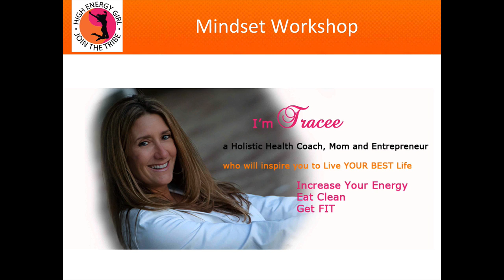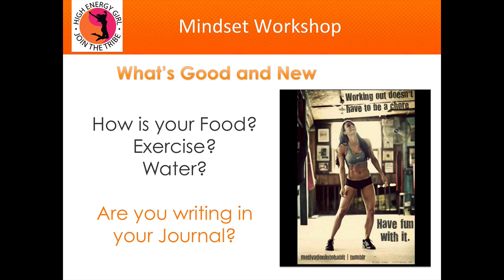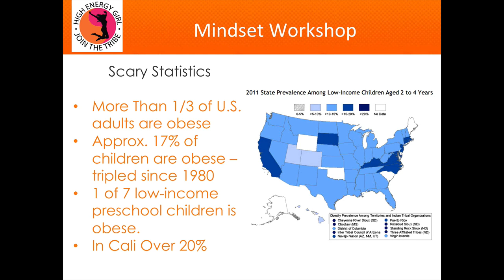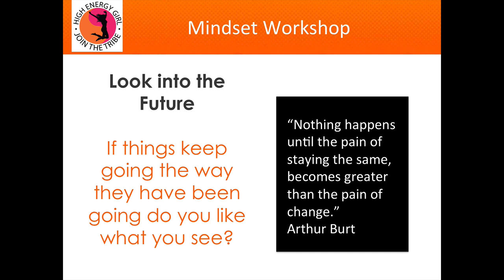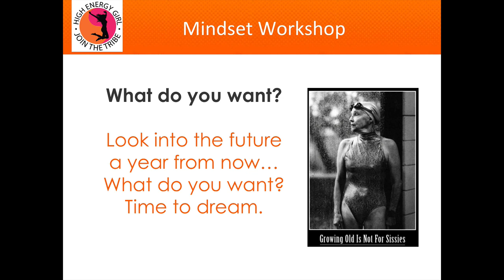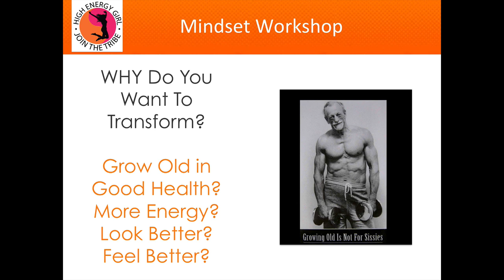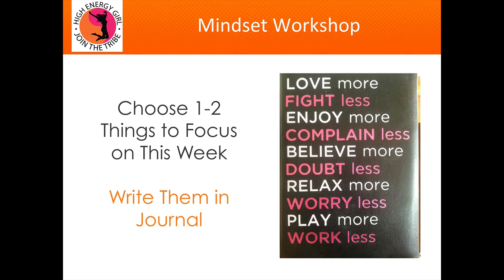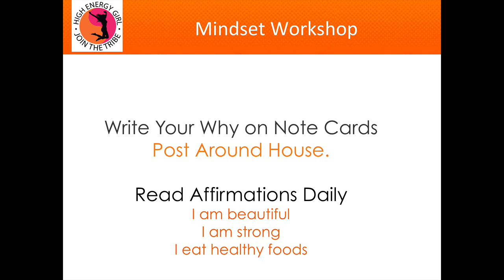Mindset for Transformation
Transformation Begins In Your Mind. Learn how to create your vision, an anchor and stay true to yourself!